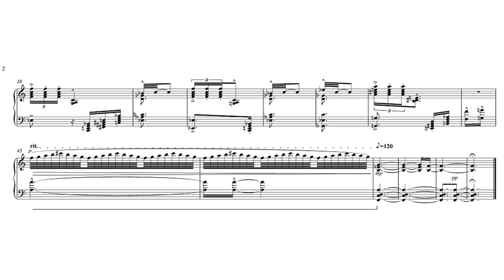Trololo Variations: Messiaen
Turangatrolol-Symphonie: From 'Variations on a Popular Theme', John Rotar